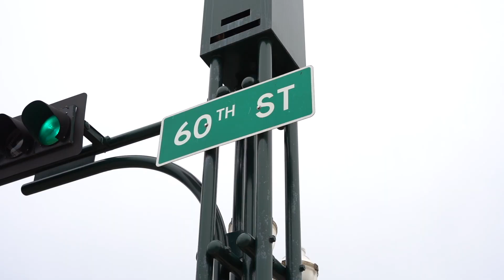High Society Tattoo Gallery - Kenosha Wi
Behind the scenes with EazyTattoos! He shares a little about himself, and his future plans with High Society Tattoo Gallery. After you've watched this video, find out below how you can win the chance to win a free "Half Day Session" (valued at $550)!

Enter To Win A Free Half Day Session Towards A Custom Piece By Following These Steps:

-Finally like the High Society Tattoo Gallery Page!